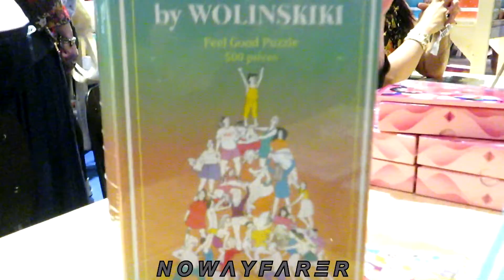Lili Venice NGUYEN (ThisisVenice) tire les cartes à ses fans au Festival du Livre, Paris 23.04.2022